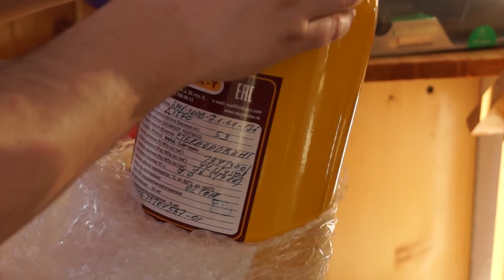PCP пневматическая винтовка Карабин Ataman M2R 115-RB 5.5 (едем забирать, ООО МЗВО)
Всем добра!

Пневматическая винтовка ATAMAN M2R является вторым поколением винтовок серии M2, выпускается  ООО «МЗВО» серийно в г. Москва (Россия) на собственном производстве. В этой модели реализованы самые современные разработки в области PCP-пневматики, что делает эту винтовку одной из самых мощных, надежных и качественных в мире.

Рекомендую посмотреть видео в 4-х частях "Сплав по реке Бикин в Приморском Крае на SUP досках GLADIATOR PRO 12.6"